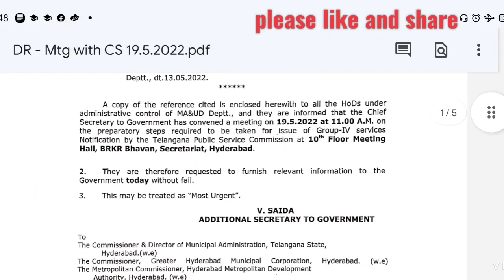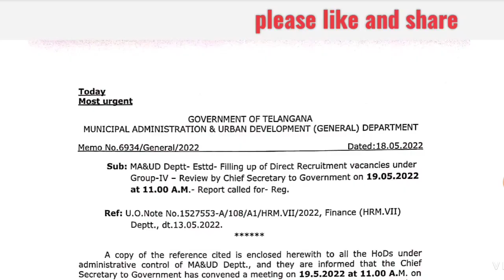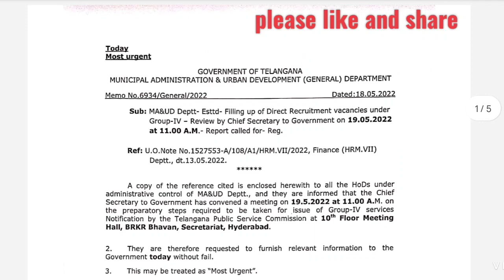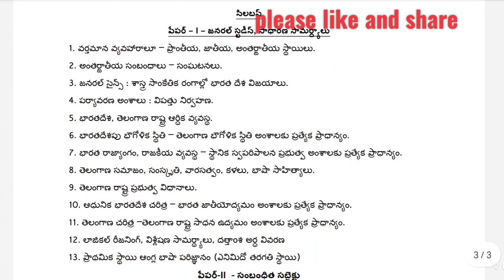👌గ్రూపు 4 నోటిఫికేషన్ ముఖ్యమైన అప్డేట్| TSPSC Group 4 important update2022 | syllabus update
👉hi.. ఎస్సై& కానిస్టేబుల్  And Group 4 సంబంధించిన పూర్తి వీడియో క్లాసెస్ మన యాప్ లో అందుబాటులో ఉన్నాయి .. అదేవిధంగా ప్రీవియస్ పేపర్స్ ను యాప్ ద్వారా మీరు ఉచితంగా డౌన్లోడ్ చేసుకోండి 👇
👉Sj Tutorials App download 👇